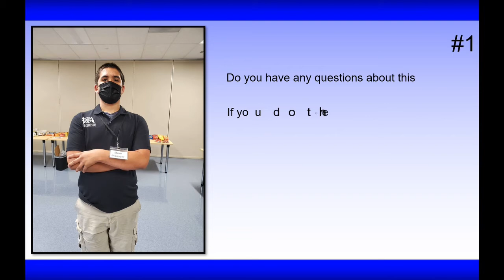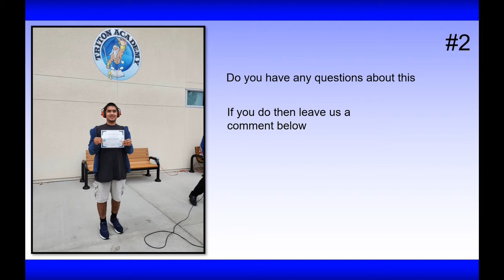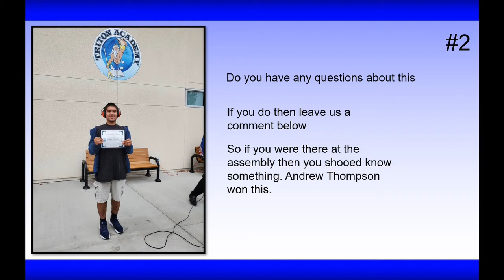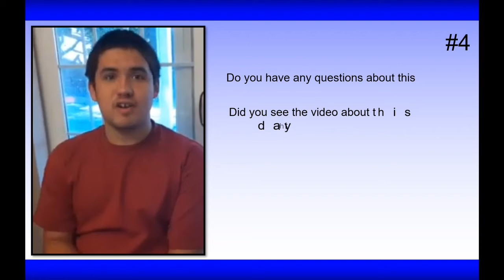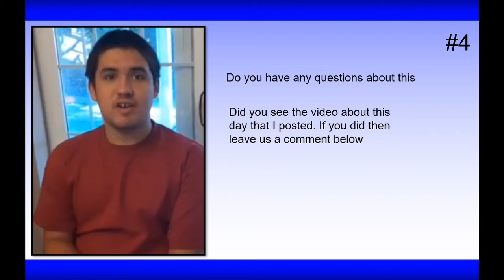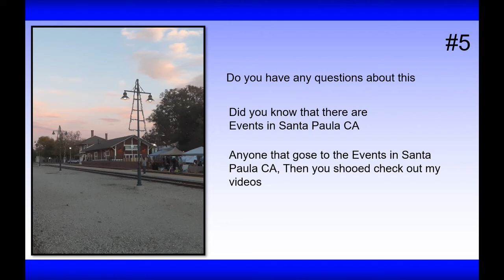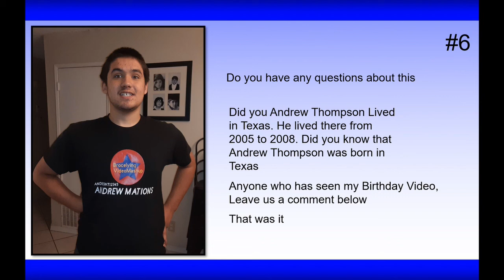AndrewT12345 News Video November 2021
Sorry. My Living Room Computer Crashed. So, I posted this a Day late